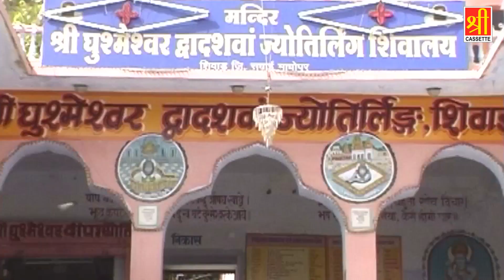Dil Ko Chhune Wala Bhola Parvati Song | शिव जी घूम रिया पर्वत पर घोरा पार्वती के संग | Sanwari Bai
Song - शिव जी घूम रिया पर्वत पर घोरा पार्वती के संग

Album - Shiv Bhajan song

Singer - Sanwari Bai

PRESENTS BY - SHREE CASSETTES

Watch “ Kanudo Re Kalo Pad Ja Se " from Shree Cassette Rajasthani.